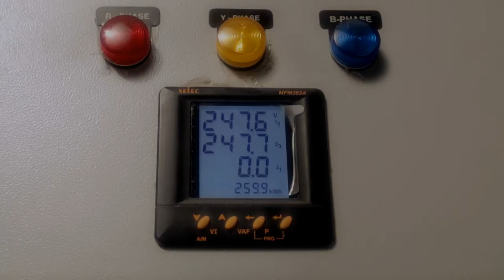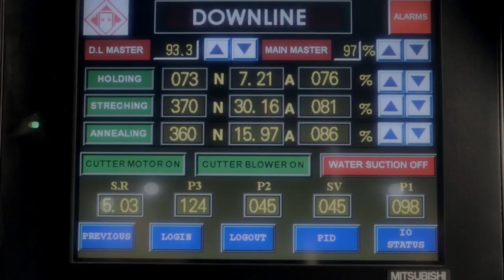Extrusion Tape Line with Tape Winders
Extrusion Tape Line with Tape Winders - 600 Kgs/Hr.